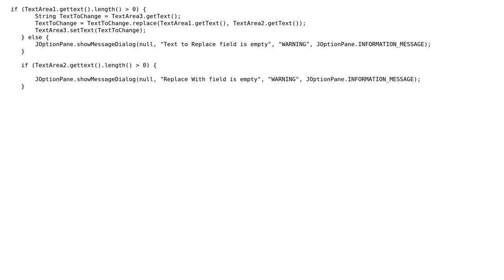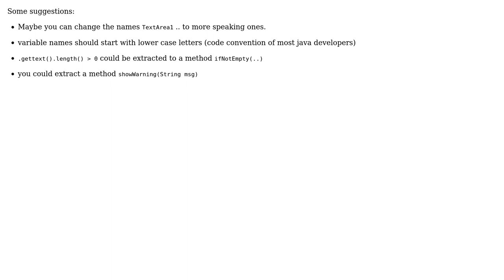Code Review: Text Replace in the Java Swing Gui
With thanks & praise to God, and with thanks to the many people who have made this project possible! You are responsible for your own actions.